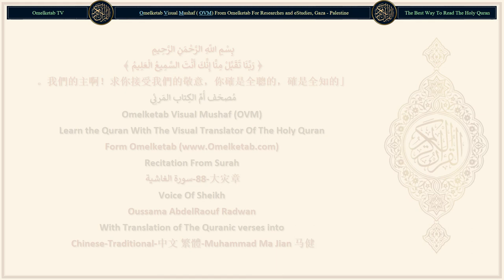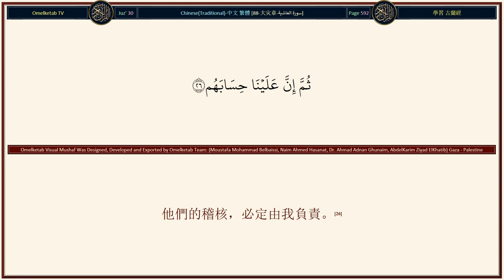88 大灾章 سورة الغاشية Chinese Traditional 中文 繁體 Muhammad Ma Jian 马健 Radwan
88-大灾章-سورة الغاشية-Chinese-Traditional-中文 繁體-Muhammad Ma Jian 马健-Radwan... [大災的消息，確已降臨你了，(1)大災的消息，確已降臨你了，(1)在那日，將有許多人，是恭敬的、(2)勞動的、辛苦的，(3)他們將入烈火，(4)將飲沸泉，(5)他們沒有食物，但有荊棘，(6)既不能肥人，又不能充飢；(7)在那日，將有許多人，是享福的，(8)是為其勞績而愉快的，(9)他們將在崇高的樂園中，(10)聽不到惡言，(11)裡面有流泉，(12)裡面有高榻，(13)有陳設著的杯盞，(14)有排列著的靠枕，(15)有鋪展開的絨毯。(16)難道他們不觀察嗎？駱駝是怎樣造成的，(17)天是怎樣升高的，(18)山巒是怎樣豎起的，(19)大地是怎樣展開的。(20)你當教誨，你只是教誨（他們的），(21)你絕不是監察他們的，(22)但誰轉身離去而且不信道，(23)真主將以最大的刑罰懲治誰。(24)他們必定只歸於我，(25)他們的稽核，必定由我負責。(26)]

Surah Name: 88-大灾章-سورة الغاشية